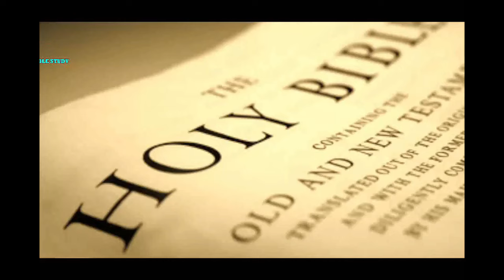मै हूँ शब्द का भेद Mai Hu Shabd Ka Bhed Hindi Christian Sermon By Stanley Macwan Through HOLY SPIRIT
हिन्दी मेसेज
मै हूँ शब्द का भेद

परमेश्वरने मूसा से ऐसा कहा, कि मेरी प्रजा से कहना मै हूँ ने भेजा है। क्या परमेश्वर का नाम मै हूँ है? मै हूँ शब्द मे क्या भेद छुपा है? क्या होता है मै हूँ का मतलब?